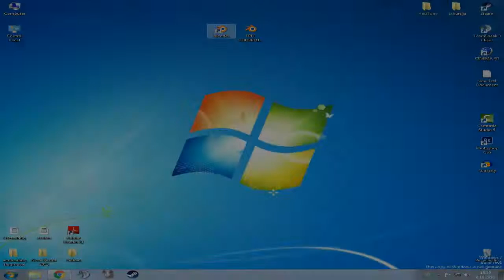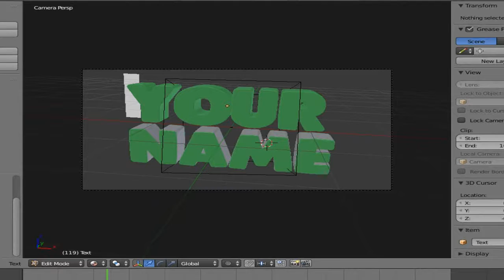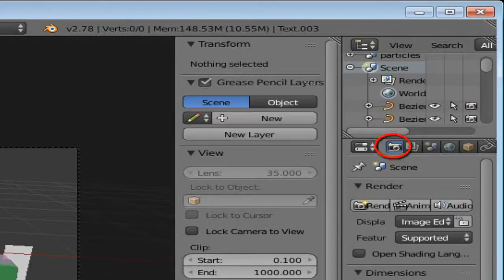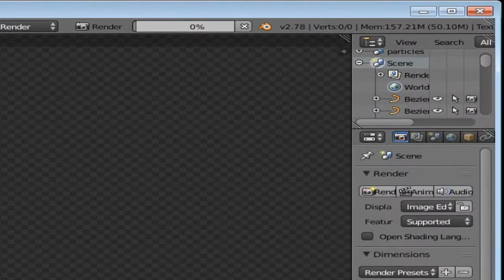How make in Camtasia Studio 3D Intro ? [ BiH / ENG ]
Hello people, today I will show you how to do well, quickly create professional template, follow steps will be translated to people from other countries give support and throw like